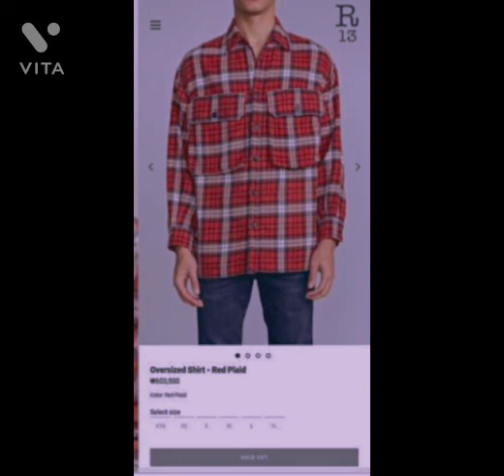jimin vs outfits like a same # jimin oppa # like a cute person in the world 💜💜💜